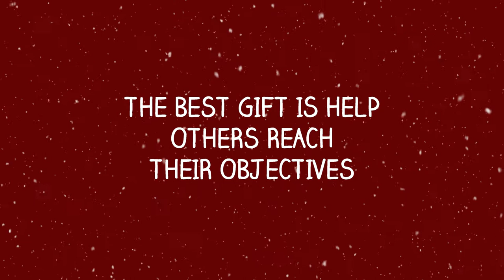REGNER® Motion Control - Merry Christmas and Happy New Year 2018